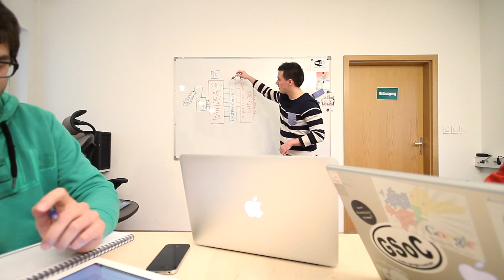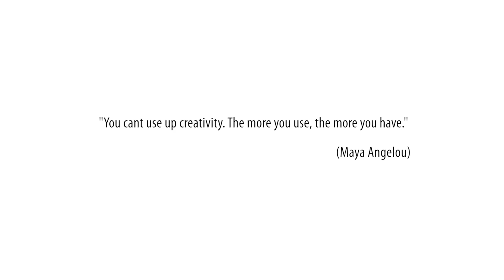[Challenge:Future] Creativity and Vision through Leadership